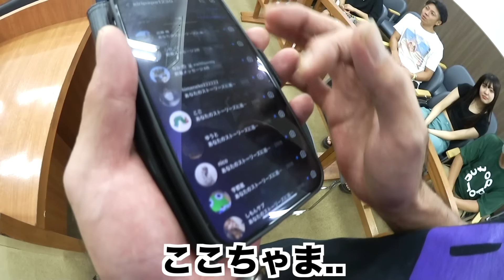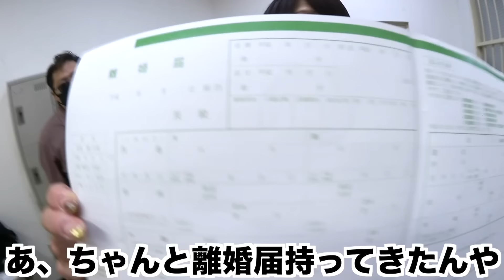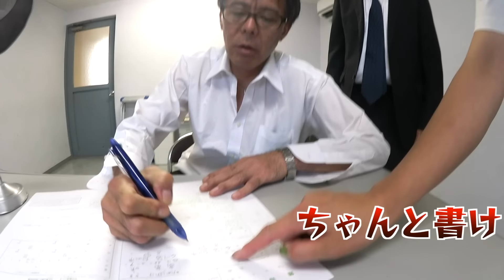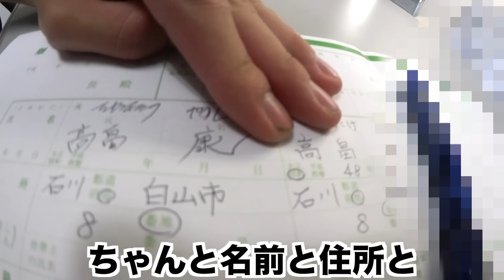母が父を訴えます。家族で離婚裁判になりました、兄妹絶縁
2022年8月4日に関東地方裁判所にて訴状の受付及び、高畠咲から被告高畠康への訴状送付を遂行しました。2022年8月10日第1回の口頭弁論期日の指定を行い、本日第一回口頭弁論期日を開廷の決がなされました。また原告から証拠の提出および証人喚問の要求がなされ、それを開廷します